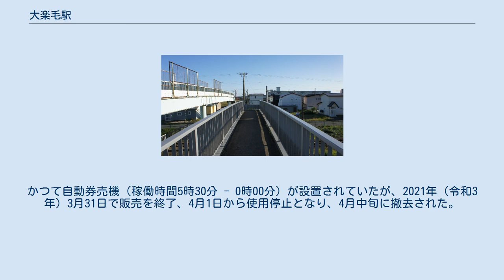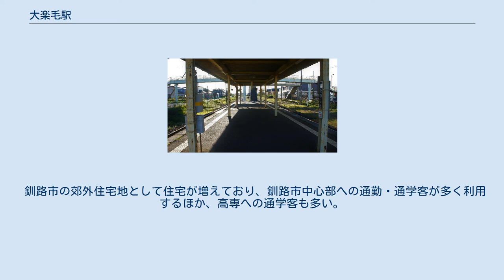大楽毛駅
大楽毛駅（おたのしけえき）は、北海道釧路市大楽毛5丁目にある北海道旅客鉄道（JR北海道）根室本線の駅である。
電報略号はシケ。
 戦後直後まで軍馬（釧路種）の一大集散地として発展した。
戦後は本州製紙（現：王子製紙）釧路工場が近隣へ開設され、原料となる木材チップや製品の取扱を開始し道内有数の貨物取扱駅となった。
しかし昭和50年代頃より木材チップの工場搬入が順次トラック輸送に切り替わり、貨物取扱は廃止され、専用線も撤去された。
アイヌ語の「オタノㇱキ（ota-noski）」（砂浜・の中央）に字を当てたものとされる。
 1面2線の島式ホームを持つ地上駅。
1番のりばが本線であるため、上下列車とも基本的に1番のりばを使用している。
元々は駅舎に直面する1番のりばが存在したが、合理化により廃止され島式ホームの2番のりば・3番のりばをそれぞれ1番のりば・2番のりばとした。
 駅舎は構内の北側にあり、1989年（平成元年）に日本初の市支所との合築で建てられたものが用いられており、外観はかつての馬検査所を模している。
 現在は釧路駅管理の無人駅となっている。
駅舎内には閉鎖された窓口がある。
かつて自動券売機（稼働時間5時30分 - 0時00分）が設置されていたが、2021年（令和3年）3月31日で販売を終了、4月1日から使用停止となり、4月中旬に撤去された。
朝と夕方に釧路方面から当駅始終着の列車が1日2本存在するが、土曜・休日ダイヤは運休となる。
 なお、当駅には「そば処 霧亭」（本店は釧路駅）の分店があったこともある。
 1日の平均乗降人員は以下の通りである。
 釧路市の郊外住宅地として住宅が増えており、釧路市中心部への通勤・通学客が多く利用するほか、高専への通学客も多い。